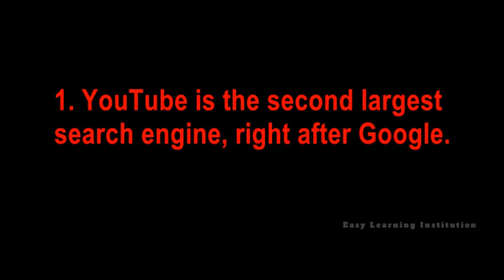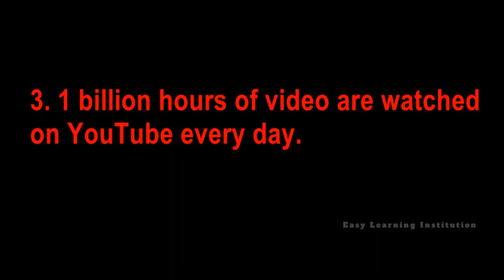Learn With Fun - Who will introducing 'Learning Playlists' for educational videos?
By watching this video you can know who will introducing 'Learning Playlists' for educational videos? with some related information.

📺 Our Others Remarkable Videos📺

👀 What do you want to see in our video or how can we improve ourselves, please mention us in this comment box.✍